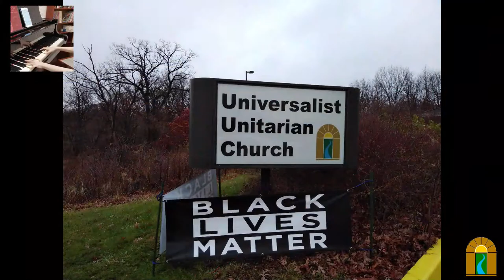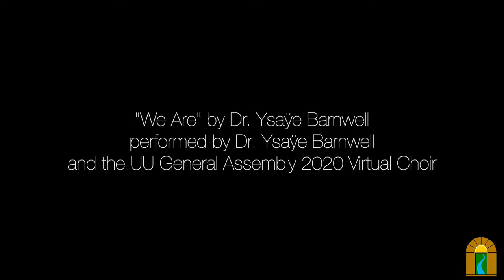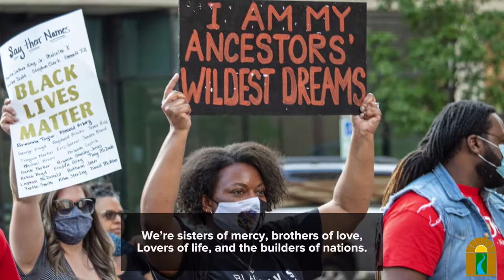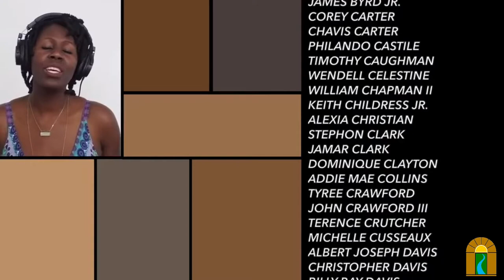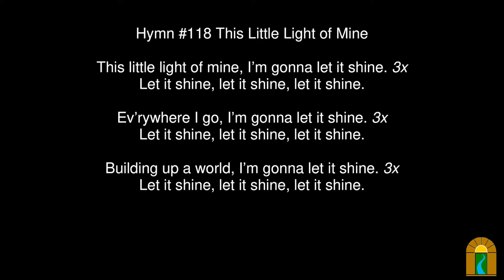Juneteenth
Sunday, Jun 20, 2021 @ 10:30 am

President Lincoln issued the Emancipation Proclamation in 1863, but it took two years for the news to travel to Teas. Juneteenth is a celebration of the day the news arrived. What does this day mean for us today?